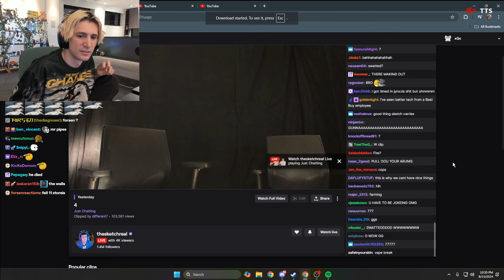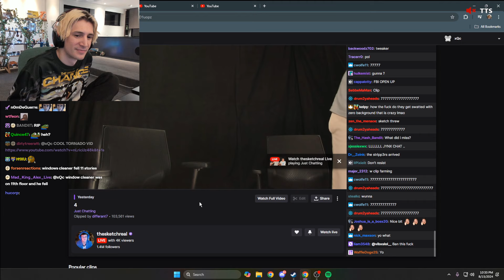xQc reacts to Windows Cleaner's Ropes Breaks Off from 11th Floor on Sketch's Stream